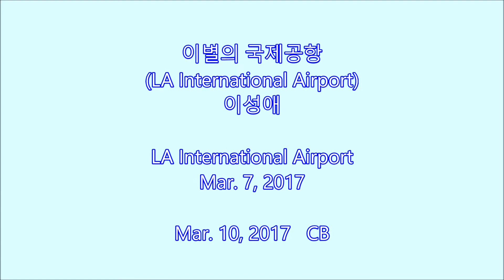이별의 국제공항(LA International Airport) - 이성애: Mar. 7, 2017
이별의 국제공항(LA International Airport)
이성애

LA International Airport on Mar. 7, 2017